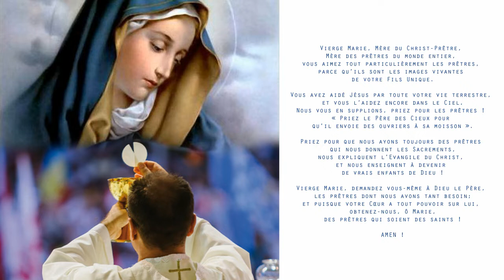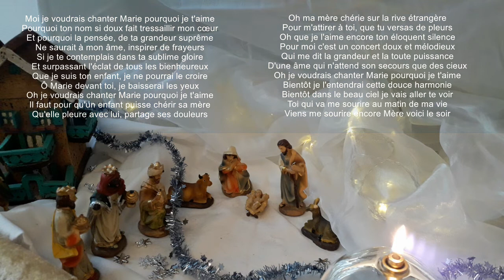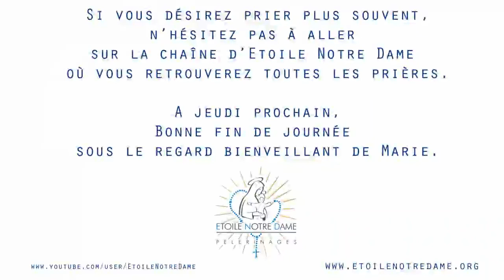Rendez-vous hebdomadaire de prière pour les prêtres chaque jeudi soir - 7 janvier à 20h30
Message du 6 janvier 1978
de La Vierge donné à Don Gobbi,
du Mouvement Sacerdotal Marial
« Tu peux nous aimer aussi de cette manière » message 144 (p167).
« Mon fils bien-aimé, pénètre de nouveau
avec sérénité dans le Cœur de Jésus.
Si tu savais combien il t’aime,
comme il te regarde avec prédilection !
Sais-tu pourquoi ?
Parce que tu es toujours aussi petit,
aussi pauvre, aussi rempli de défauts.
Jette tout dans la fournaise ardente de son Cœur
et tout sera brûlé par son Amour miséricordieux :
tes péchés, tes faiblesses, tes défauts.
A la fin, il ne restera rien qui t appartienne :
le bien que tu feras sera uniquement notre œuvre.
Toi tu nous offriras le don qui pour nous,
est le plus précieux de tous et
que nous désirons toujours de toi : ton amour.
Tu peux nous aimer aussi de cette manière :
dans la petitesse, dans la pauvreté,
dans ta misère vraiment profonde.
Ne te décourage pas
quand tu vois que tu me promets quelque chose
et que tu ne tiens pas ta promesse…
Tu m’as toutefois offert ta peine
et ton repentir pour ton erreur
et mon Cœur maternel en tressaille de joie.
Efforce-toi cependant d’observer tout ce que Je te demande
 et d’être fidèle à ce que tu me promets.
Silence avec tous, prière,
souffrance et la pus entière confiance en Moi.
Ces douleurs intimes, ces secrètes humiliations,
te rendent semblable à mon Fils Crucifié.
Laisse-toi de plus en plus assimiler à Lui
par ta Maman du Ciel qui veut t’étendre comme
il convient sur la Croix,
celle que mon Fils Jésus a préparée pour toi… »

AU NOM DU PERE, et du Fils et du Saint-Esprit. Amen

Symbole des apôtres

VIERGE MARIE, vous qui êtes ma Mère,
je m’offre tout à vous et je vous consacre mes yeux,
mes oreilles, ma bouche, mon cœur, tout moi-même.
Et puisque je vous appartiens, Vierge Marie,
gardez-moi, défendez-moi, je suis votre enfant.

SAINTE MARIE, Mère des prêtres,
je vous confie le Pape, les évêques,
tous les prêtres et les séminaristes.
Veillez sur eux,
donnez-leur la force de bien exercer leur sacerdoce
pour qu’il puisse grandir toujours plus en sainteté.

Je vous confie ces garants de la paix,
qu’ils nous guident et nous aident à réfléchir sur nos vies,
à nous apprendre à les rendre plus belles,
à votre image et celle de votre Fils.
A travers l’évangile qu’ils portent

et les homélies qu’ils nous partagent
portez leur message de paix en nous même,
envers les membres de notre famille,
envers nos amis, envers nos relations,
envers notre PROCHAIN
pour que nous portions la Paix dans le monde. Amen.

PSAUME
(71 (72), 1-2, 14.15bc, 17)
R/ Tous les rois se prosterneront devant lui,
tous les pays le serviront.

Vierge Marie, Mère du Christ-Prêtre,
Mère des prêtres du monde entier,
vous aimez tout particulièrement les prêtres,
parce qu’ils sont les images vivantes de votre Fils Unique.
Vous avez aidé Jésus par toute votre vie terrestre,
et vous l’aidez encore dans le Ciel.
Nous vous en supplions, priez pour les prêtres !
« Priez le Père des Cieux pour qu’il envoie des ouvriers à sa moisson ».
Priez pour que nous ayons toujours des prêtres
qui nous donnent les Sacrements,
nous expliquent l’Evangile du Christ,
et nous enseignent à devenir de vrais enfants de Dieu !
Vierge Marie, demandez vous-même à Dieu le Père,
les prêtres dont nous avons tant besoin;
et puisque votre Cœur a tout pouvoir sur lui,
obtenez-nous, ô Marie,
des prêtres qui soient des saints !
AMEN !

Notre Père

10 x  Je vous salue Marie

Gloire au Père

Prière de la Fraternité Marie Mère des prêtres

Vierge Marie, Mère des prêtres,
apprends-moi à aimer les prêtres comme tu les aimes.
Dieu seul connaît toute chose et conduit l'Eglise avec Sagesse ;
obtiens-moi un cœur d'enfant, plein de bienveillance et de miséricorde,
toujours prêt à s'émerveiller devant la beauté du sacerdoce.
Prends-moi près de toi au pied de la Croix :
que je puisse offrir Jésus au Père et m’unir à son offrande,
en particulier lorsque je communie pour les prêtres.
Vierge Marie, je me remets entre tes mains.
Sers-toi de moi, si tu le souhaites, pour donner aux prêtres et aux séminaristes
le soutien spirituel et concret dont ils ont besoin.
Qu’ils s’attachent toujours plus à ton Cœur Immaculé
et qu'ils nous mènent tous à la Joie éternelle !

Amen.

Je voudrai chanter Marie pourquoi de t’aime

Recevons la bénédiction de Jésus le prêtre éternel : « Que Jésus tout puissant d’amour nous bénisse et nous garde au nom du Père et du Fils et du Saint Esprit. »

Si vous désirez prier plus souvent, n’hésitez pas à aller sur la chaîne d’Etoile Notre Dame où vous retrouverez toutes les prières.

A jeudi prochain. Bonne fin de journée sous le regard bienveillant de Marie.